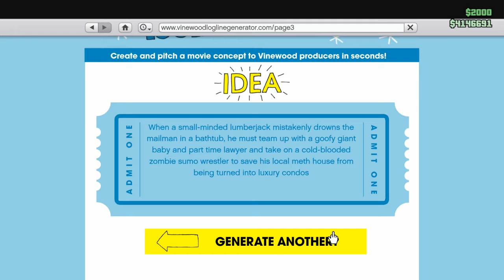Horse bloopers 2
A collection of my weirdness